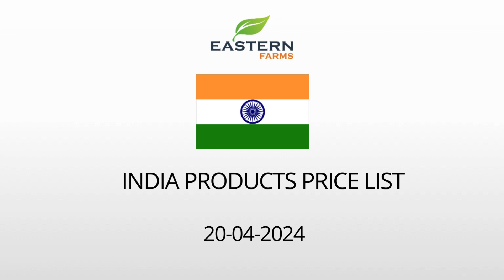INDIA | AL AWEER MARKET DUBAI WHOLESALE PRICE 20-04-2024 | FRUITS & VEGETABLES